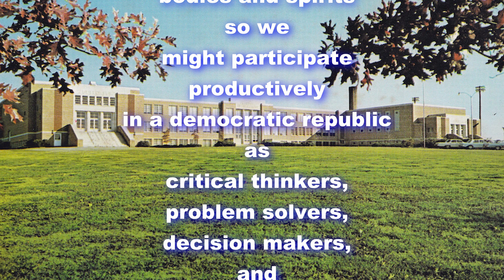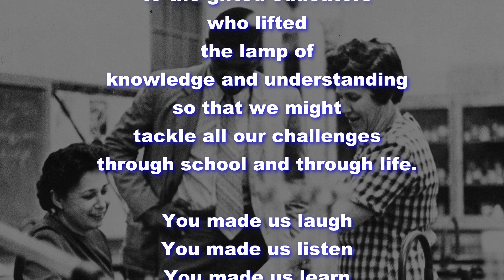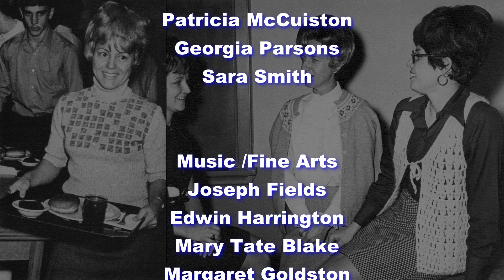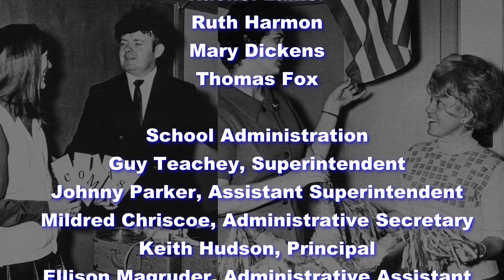Asheboro High School Faculty from 1968 to 1971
Honoring the service and support provided by the faculty and staff of Asheboro High School during the years 1968 to 1971.